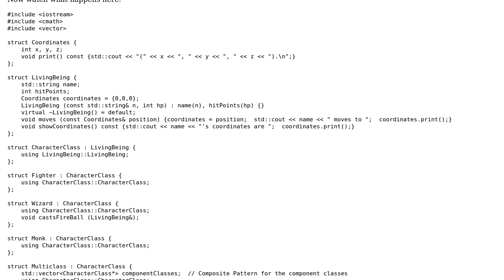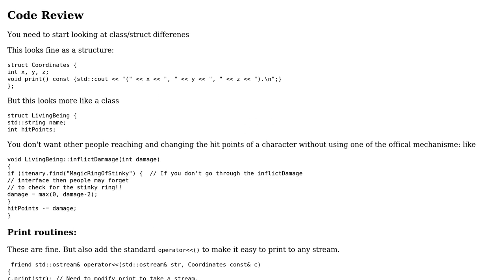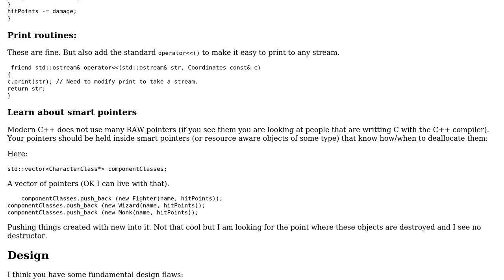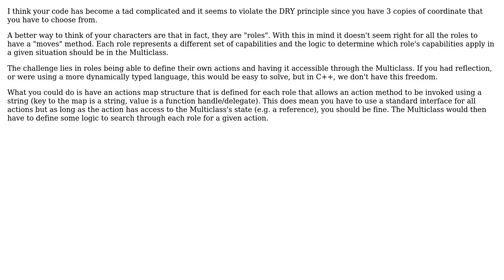Multiclassing and updating each of its component classes whenever it changes (2 Solutions!!)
Multiclassing and updating each of its component classes whenever it changes

With thanks & praise to God, and with thanks to the many people who have made this project possible! | Content (except music & images) licensed under CC BY-SA | Music | Images & others | With thanks to user Sam Delaney user prestokeys user Martin York user 200_success and the Stack Exchange Network Trademarks are property of their respective owners. You are responsible for your own actions.